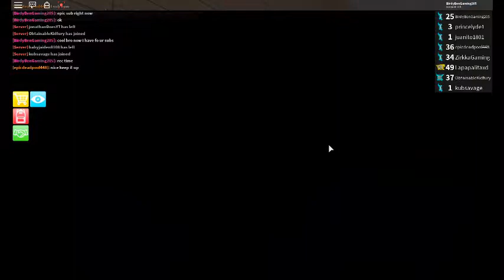Assasssin,I play w/ my buddy Epic